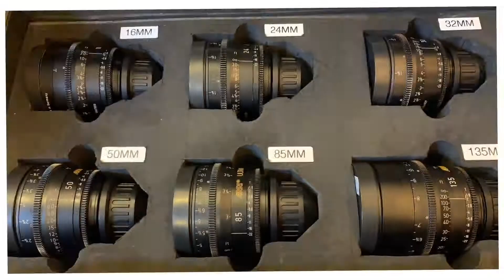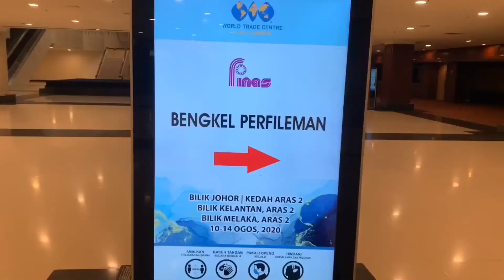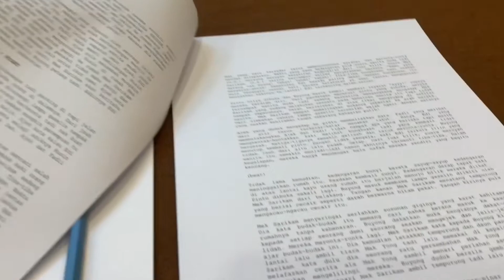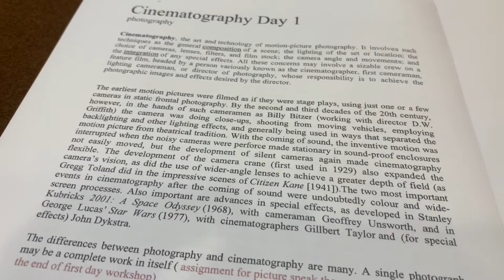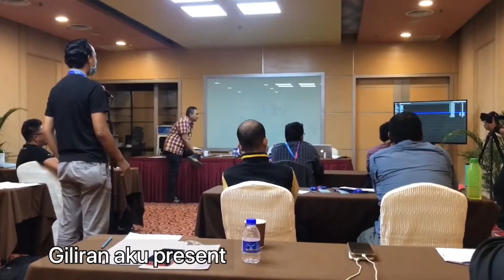Vlog 1 Bengkel Teknikal Kamera Video bersama Raja Mukriz (1st Day)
Belajar ilmu cinematographry bersama Pengarah Filem dan Cinematographry tersohor di Malaysia iaitu Raja Mukriz semalam 5hari anjuran FINAS.